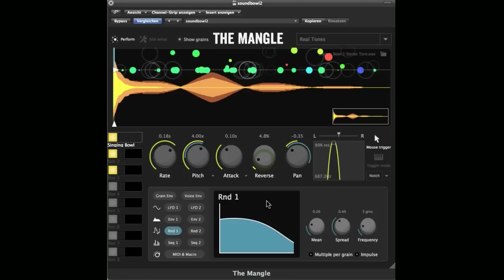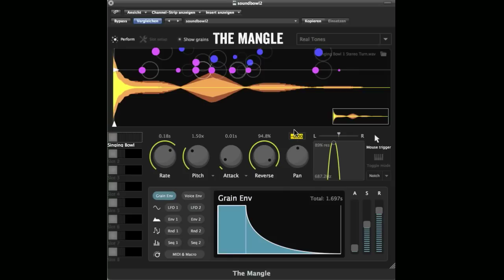Singing Bowl Mangling with The Mangle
Experimenting with The Mangle-Plugin, processing a singing bowl.